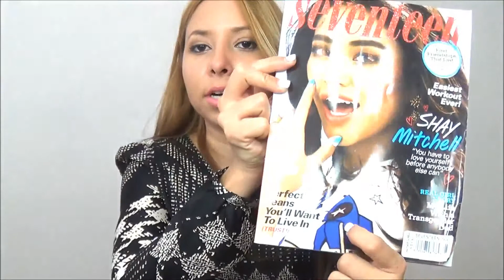Makeup Summer Favorites/Intro Video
Hi everyone! My name is Jazmine Lambarca and this is my first video. This will be a July summer favorites/ intro video. I am so sad that summer is over but I am exited for fall. It was a hassle let me tell you but I learned throughout the process. I think for being my first video I did good. I know that it can better but the video quality will improve little by little. Filming is more complicated than it seems.
At the beginning I talked a little about me first so you guys can get to know me. I hope you guys like my style and personality. I am exited to meet new people and to make new friends.
Comment whatever you want down below!!

xoxo
Jazmine Lambarca